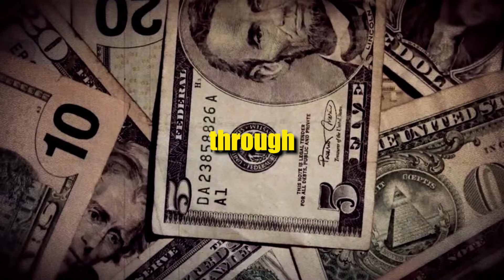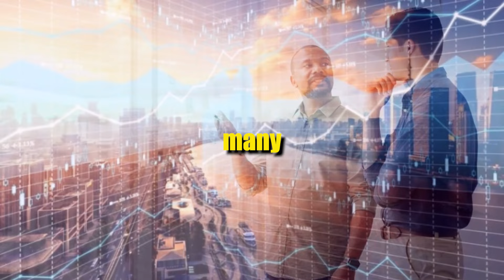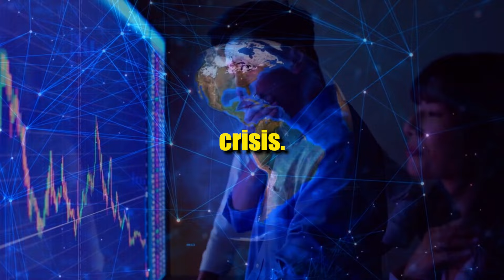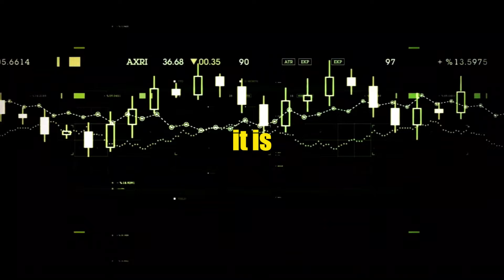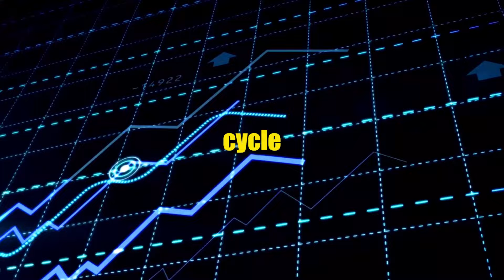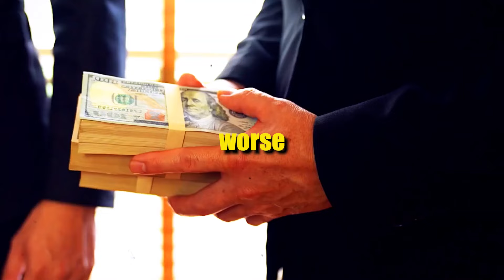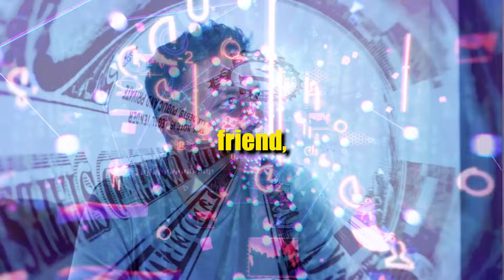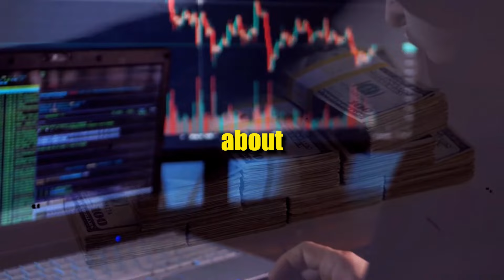|The Dark Truth about Currency Origins, Debt, and Printing|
Money Vs. Currency: Origins, Printing, Debt, and How The Monetary System Actually Works!

Ever wondered about the fascinating world of money and currency? In this eye-opening video, we delve deep into the origins of money and currency, the intricate process of currency printing, the concept of debt in the monetary landscape, and the inner workings of the modern monetary system.

Join us as we explore the differences between money and currency, unraveling the historical journey from barter systems to the complex financial systems we have today. Discover how money evolved from commodities like gold and silver to today's digital transactions.

Explore the captivating process of currency printing and issuance led by central banks. Learn how these institutions create new money through open market operations, impacting economies worldwide. We demystify the connection between the tangible bills in your wallet and the complex digital accounting systems of the 21st century.

Ever wondered how debt fits into the monetary puzzle? Uncover the secrets of fractional reserve banking, where commercial banks create money by lending out a portion of deposited funds. Dive into the interplay between governments, central banks, and interest rates as they shape economies and financial stability.

The heart of it all lies in understanding how the monetary system works. Explore the pivotal roles of central banks, commercial banks, and government bonds in regulating money supply and influencing economic growth. From managing inflation to promoting stability, you'll gain insights into the intricate mechanisms that drive our global financial landscape.

Join us on this educational journey to unravel the mysteries of money, currency, debt, and the intricate workings of the monetary system. Whether you're a financial enthusiast or simply curious about the backbone of economies, this video offers a comprehensive and engaging exploration of these crucial concepts.